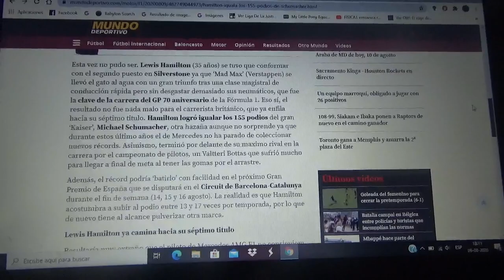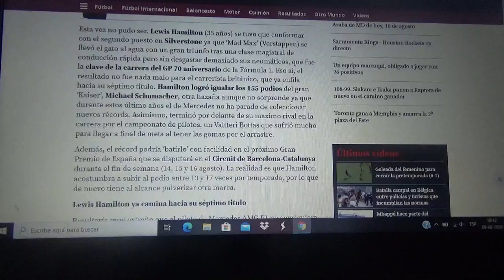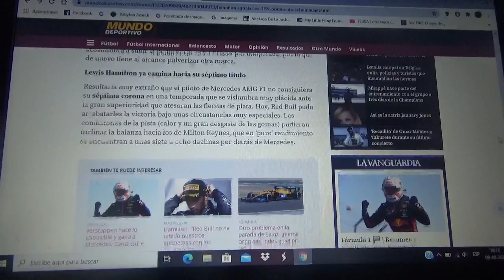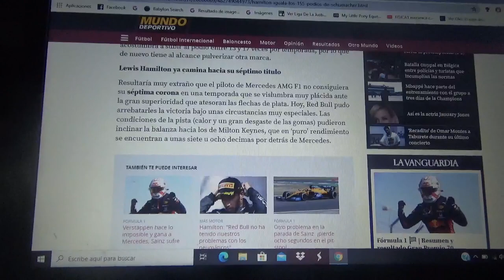Lewis Hamilton igualó los 155 podios de Michael Schuamcher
Aunque el inglés no ganó la carrera si pudo ser el primero en empatar el histórico número de 155 presencias en el podio del que por ahora sigue siendo el piloto mas exitoso de la historia de la Fórmula 1